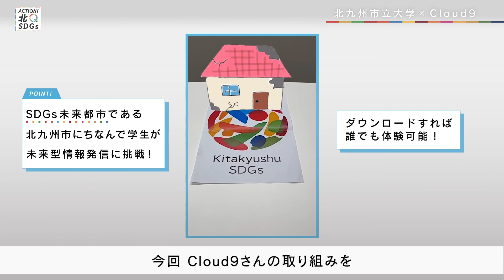【北九州市SDGs未来モデル発信事業】北九州市立大学(北方)×株式会社Cloud９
この動画は、北九州市の地元学生がSDGsに取り組む地域企業を学生の視点で取材し、その取組を紹介したものです。全10本の動画ラインナップがあり、北九州市・苅田町の大学・高等専門学校（全9校）の学生達が10のグループに分かれ、企業を取材しました。

◎取材を行った学生達が制作したアプリはこちら！
タイトル：【学生発SDGs見える化PJ】誰もが住み良いまちづくり
iPhoneの方はこちら（Apple Store）

アプリの使用方法
①アプリをインストール
②アプリ内のカメラで北九州SDGsマークを読み込むと･･･
③学生作のARが体験できます

※北九州SDGsマークとは･･･
北九州市が昨年11月に発表した市独自のSDGsマークです。
市のHPやパンフレット・広報誌などからマークを見つけて読み込んでみてください。

※ロゴを読み込む際は、ロゴが地面と水平になるように、上からカメラをかざしてください。